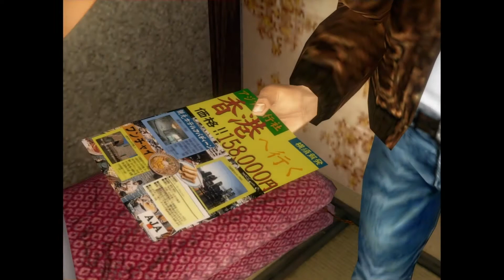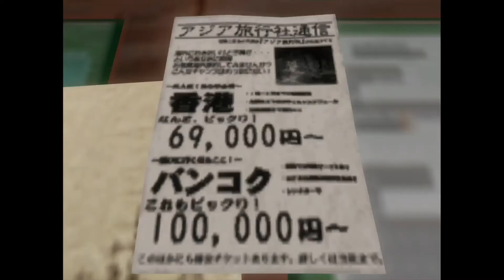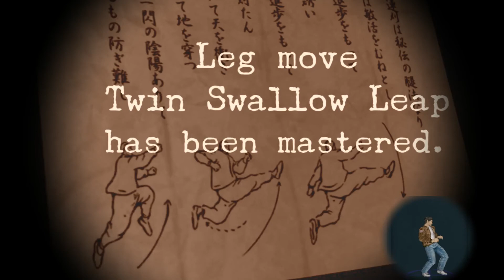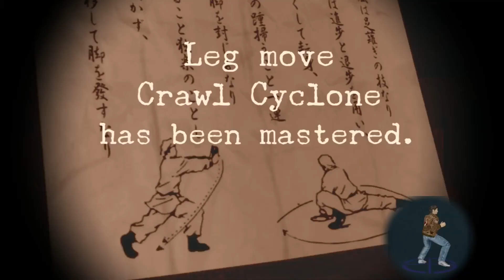Shenmue /8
No More Games.

The lip syncing in Shenmue is done quite well, even as of 2021.  I'd like to think that translating for an English audience is the cause for Shenmue taking a year to release in America.  However, with the comparable Yakuza series taking just as long to subtitle, it's safer to see that as just a possibility.